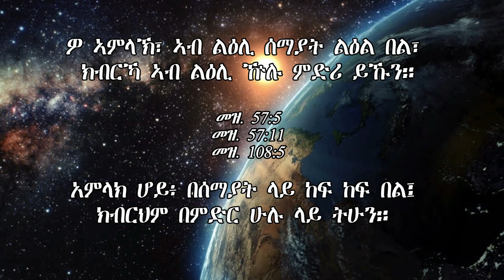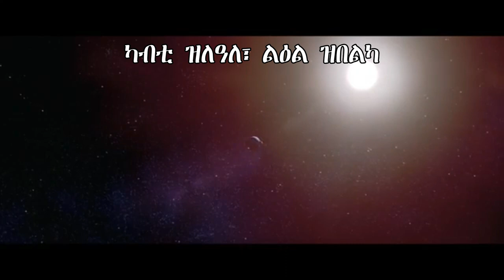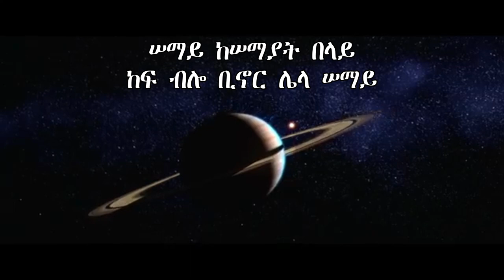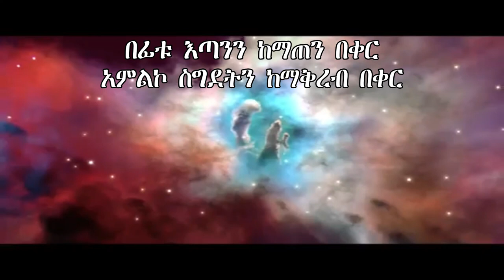Tigrinya and Amharic Mezmur ✞ ልዕሊ ኩሉ ኢኻ ✞ አምላኬ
The first part (Lieli kulu iga) is sung by the Eritrean gospelsinger Tsigeweni Beyene. The last part (Amlake) is sung by the Ethiopian gospelsinger (Aster Yoseph).
These 2 songs remind us that our God is above all and everything.